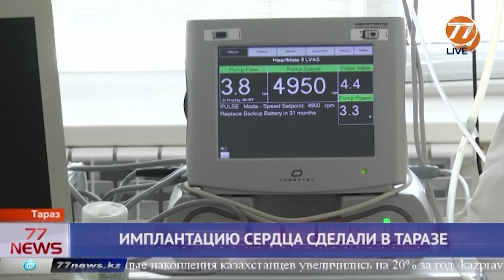ИМПЛАНТАЦИЮ СЕРДЦА СДЕЛАЛИ В ТАРАЗЕ